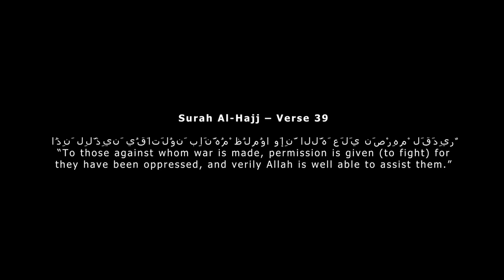Karter Zaher - Deen Squash (Audio)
I’ve been minding my own business for the past six months - working on my album: Green Pill.

Meanwhile, my previous Deen Squad partner did the following:

1. Stole my lyrics and used them without my permission.
2. Ignored all emails from my management to resolve our conflicts in a diplomatic way.
3. Snuck insults at me several times.

By nature, I am a nice guy and always prefer to take the high road, however, they have caused way too much damage. At the end of the day, I am human and I won’t allow someone to disrespect me to this extent.

I know God would rather that I turn the other cheek… I've tried. Honestly, I've tried to let it all slide... but I truly feel oppressed and compelled to defend myself.

Produced by Joe Gez
Mixed by Joe Gez & Cameron T.
Mastered by Cameron T.